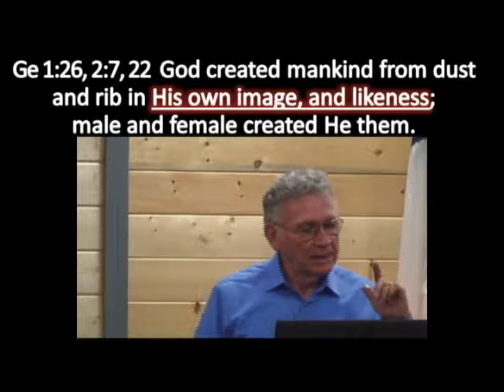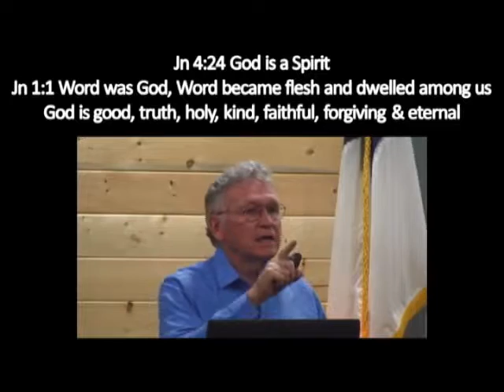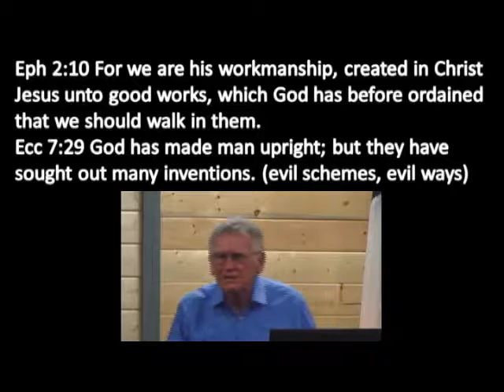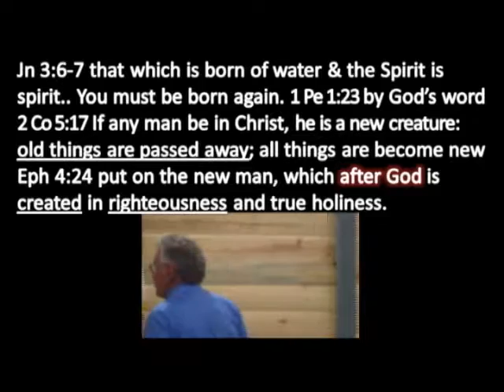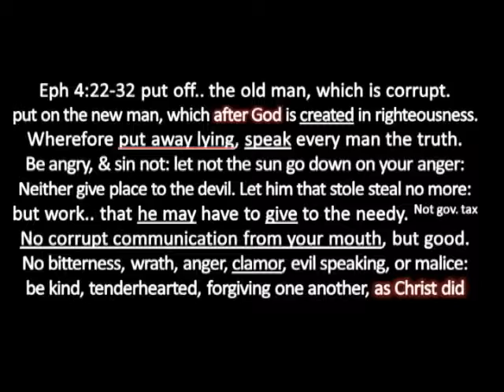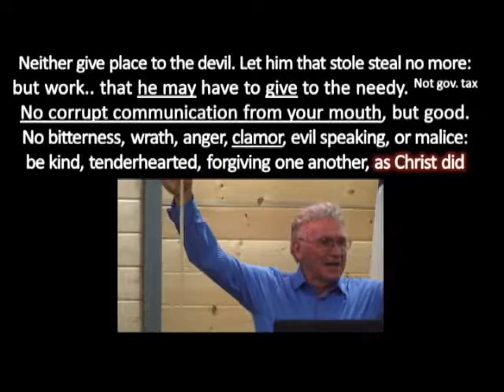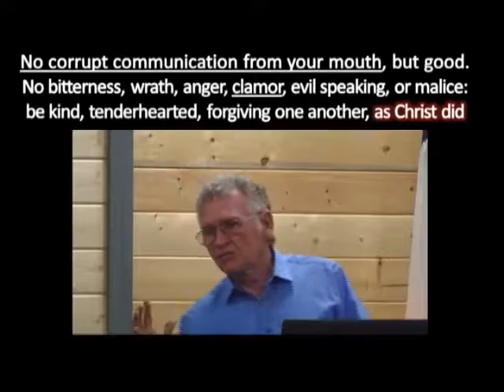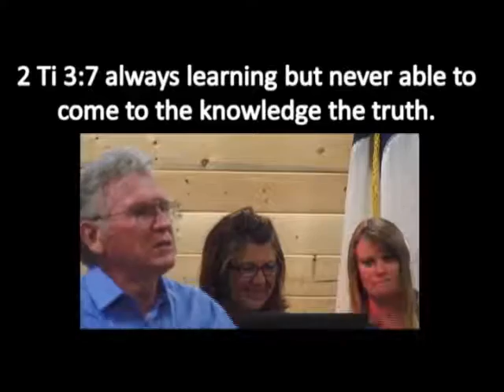Creator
07/31/2016. Lesson #5 in Tackling the First and Greatest Commandment series.